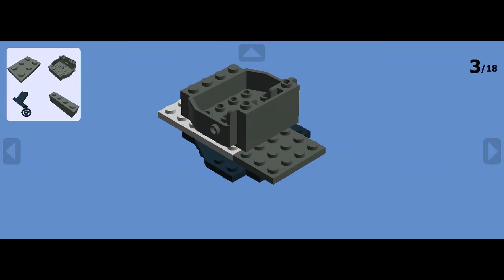How To Build Baron Von Baron's Car From LEGO Racers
A relativaly easy boss from the game, but his tracks are annoying (the tracks are thee same as King Kahuka's but in reverse). Still a cool car though.